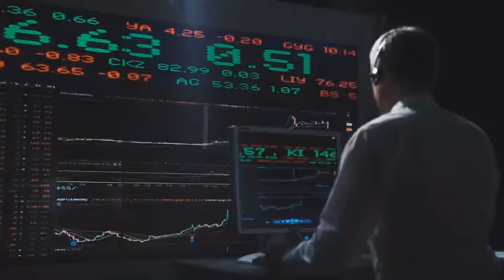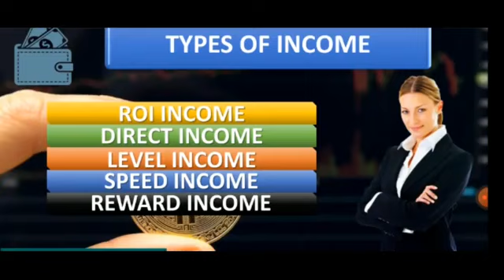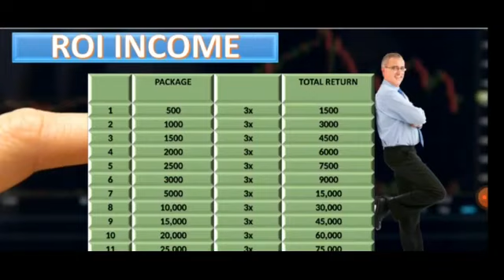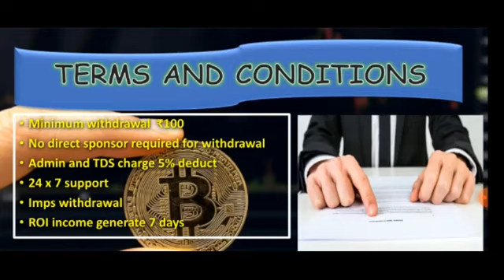new roi plan launch today | Bitcoin trade business plan | New mlm plan india